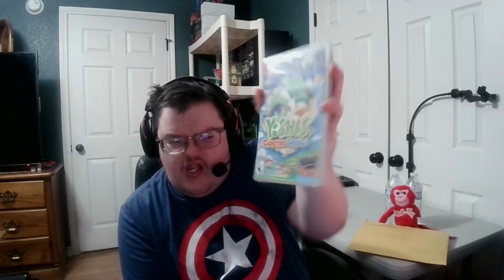Mystery Nintendo Switch Game?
my channel is about Video games Lets play Series Live streaming & more
i play new games old games Just about a verity of games Sports & simulator games

my stream scheual is
tuesday thursday saturday 6-9pm central time

4000mhz 32gb ram
my GPU is RTX 2070
PSU 750Watt
SAMSUNG 970 EVO Plus SSD 2TB
14TB hard drive

consoles i own is
PS5 Switch VR quest 2